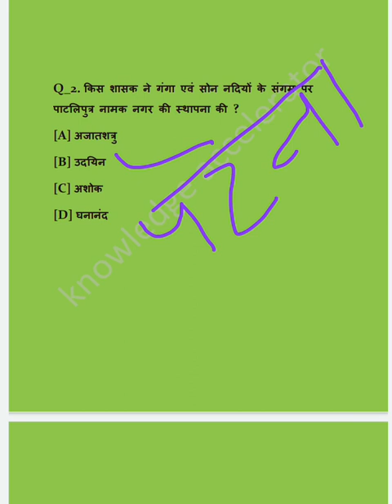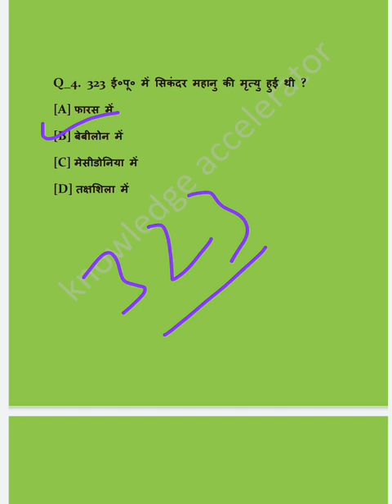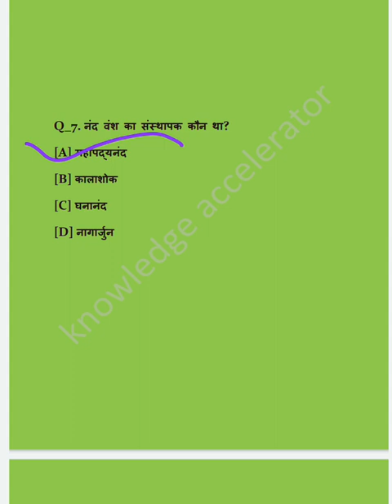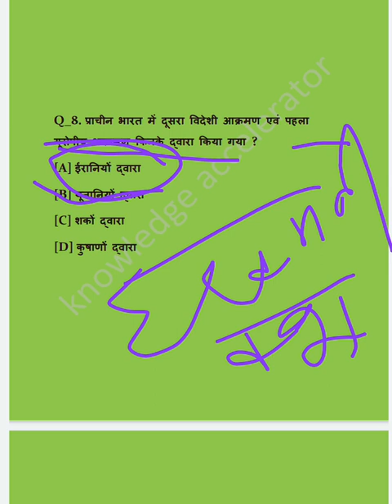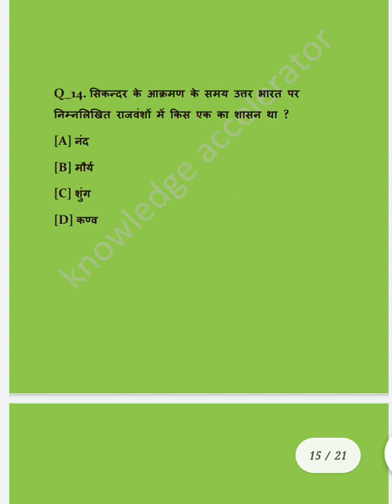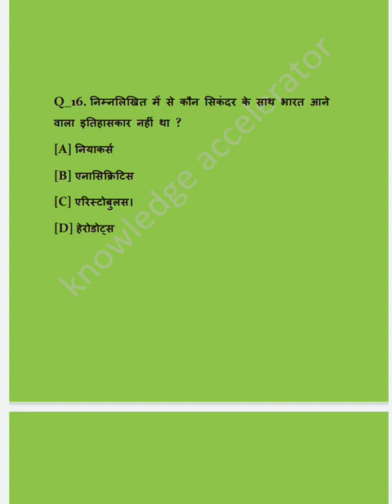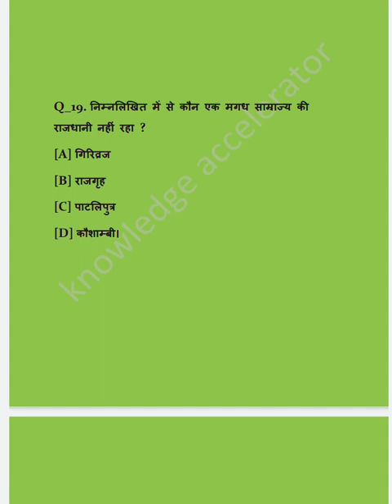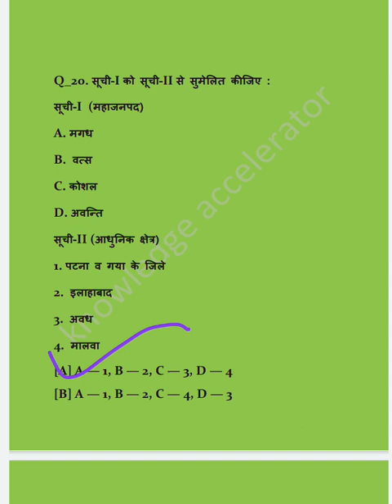magadh samrajya in hindi/ मगध साम्राज्य हिंदी में/ मगध साम्राज्य से संबंधित महत्वपूर्ण प्रशन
for join our telegram channel